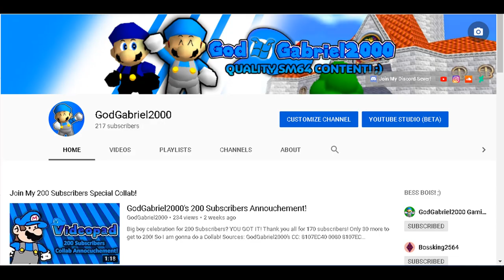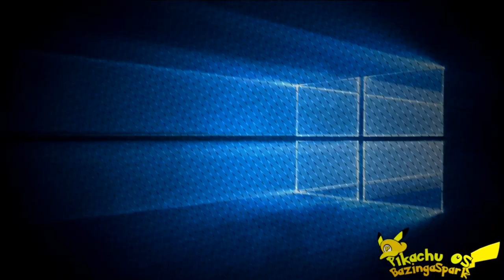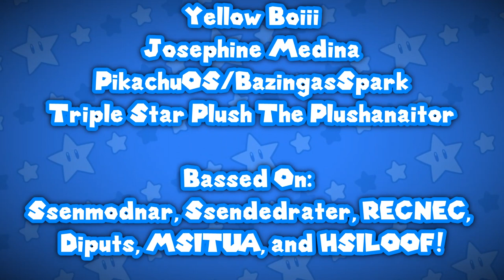GodGabriel2000 | VideoPad 200 Subscribers Collab!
Thank you everyone for a Milestone i've ever wished for, and now i have it! I will give a gift you want me to provide.. and its called VideoPad!

VideoPad its just like the other ones in the SM64 Community like RECNEC, Ssendedrater, and Diputs. It's a very Suspicious Idea I just come up with but Its actually inspired by my own Video Software.

But thank you for the Subscribers Bois, I feel like I am a actually God!
I love you all, and I hope to make some very good videos in the Future
also I will love to make some Upgrades soon, I hope you have a great day and Congratulations for PewDiePie for Hitting 100 Million Subscribers! ;)

Second Channel!

Best Friends Color Codes! ;)

GG2000 Voice Pack! (Voices of Me that you can use!)

GodGabriel2000/More GG2000 are trademarks of The GodRainbow Studio!

Everything in the video is not owned by or created by me! ;)